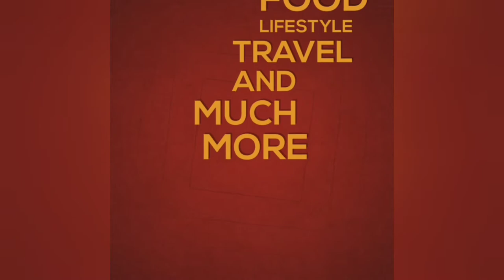Kenyan street food/Affordable fresh fruit cocktail in Kenya/food vlog!!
In this video i get to show where to get fresh fruits,fresh juice in Kenya. It's affordable and different varieties to choose from. I enjoy showing you Kenyan food!!

My links